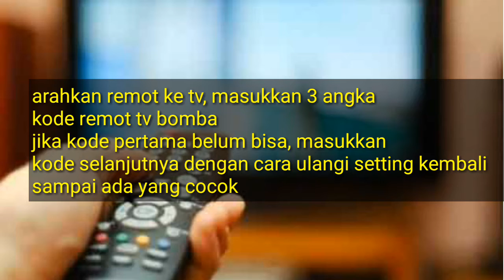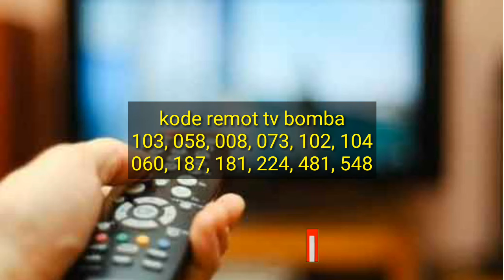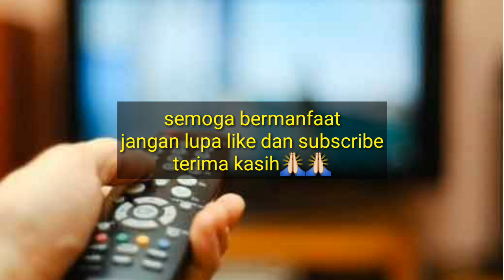KODE REMOT TV BOMBA DAN CARA SETTING